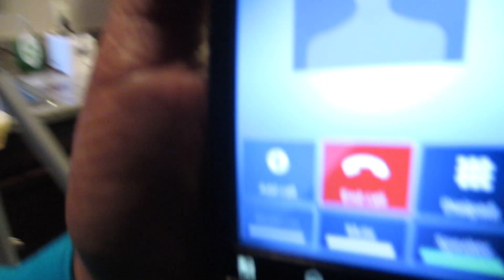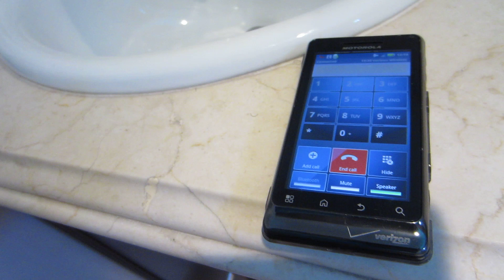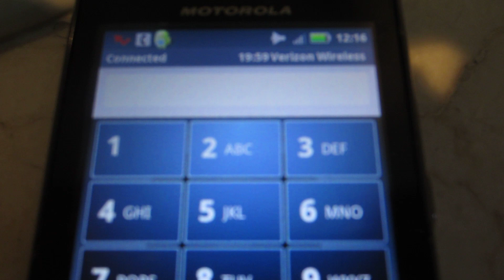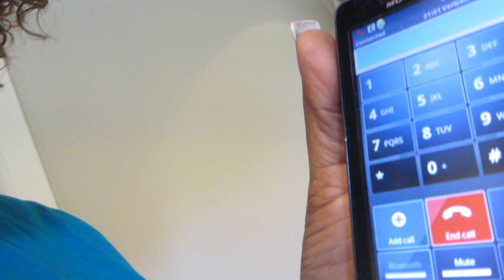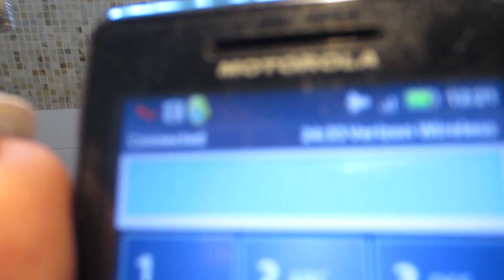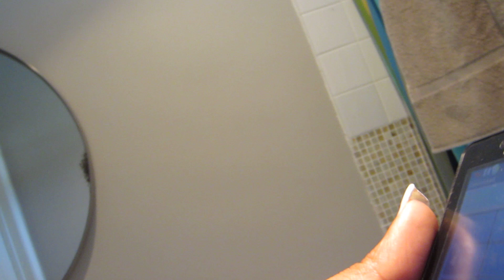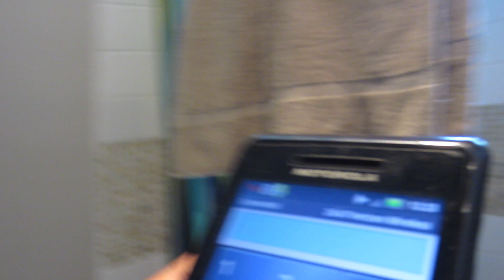My mother calls me to talk .... GloZell Green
I talk to my mother Every day! I might have said 5 words  ... this phone call is still going right now as we speak ... LOL I don't mind. XOOXOX She is planning for our Family Reunion